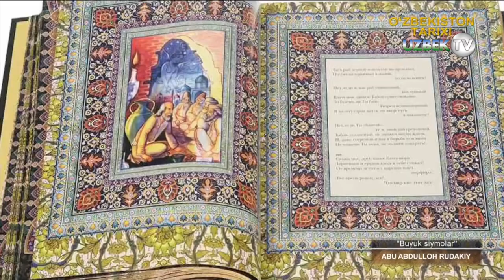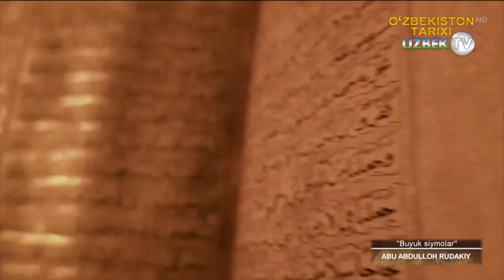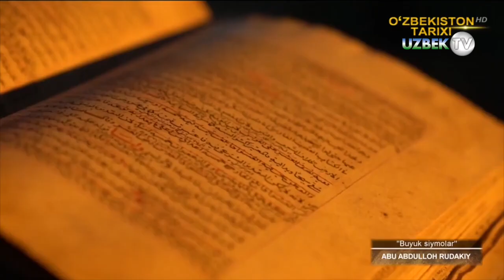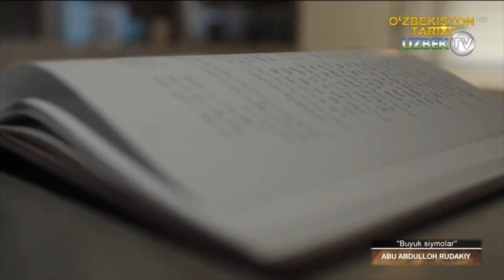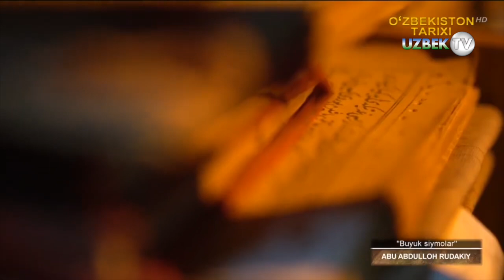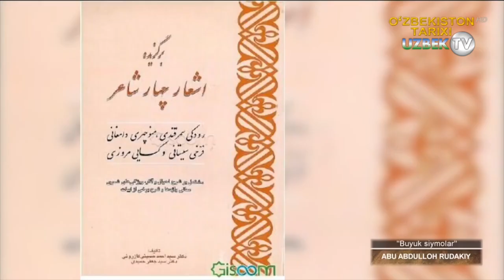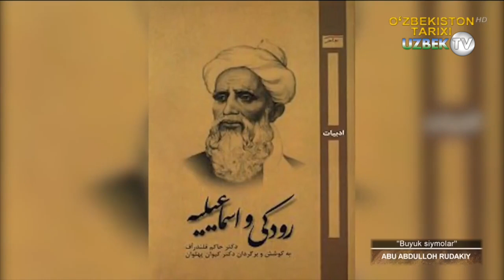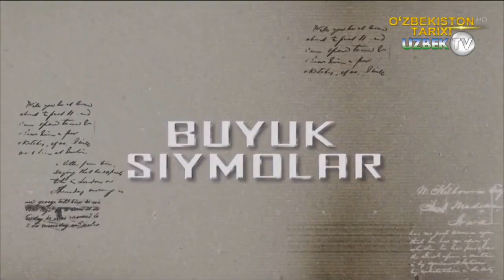Форс-тожик адабиётининг асосчиси Абу Абдуллоҳ Рудакий | Buyuk siymolar